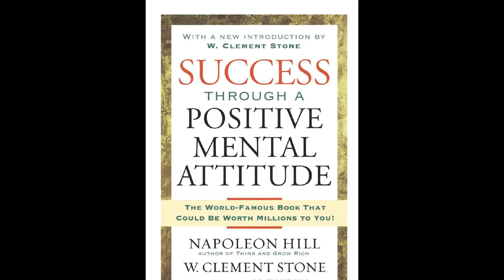W Clement Stone, Napoleon Hill - Success Through A Positive Mental Attitude #5